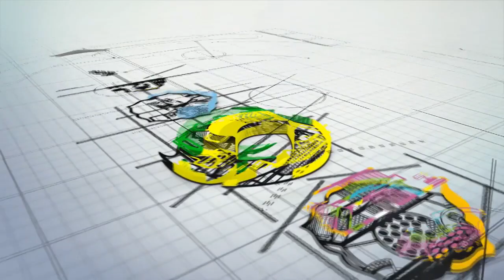Sambutan Abuya Abdul Adzim El AtiQ ll Haflah 45 ll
Sambutan Tunggal Pengasuh  PP Najmul Ulum Al-Mursyidiyah 01. Haflah 45 di pondok Pesantren Najmul Ulum Al-Mursyidiyah 01 Singkat padat dan akurat

// Support By : Mizmar Audio, MR Pro Audio, A3 Lighting, A3 Tenda, Lintas Madura, Pass Al-Mursyidiyah & Acara ini Disiarkan langsung oleh Media Ukhuwah Al-mursyidiyah (MUARA)